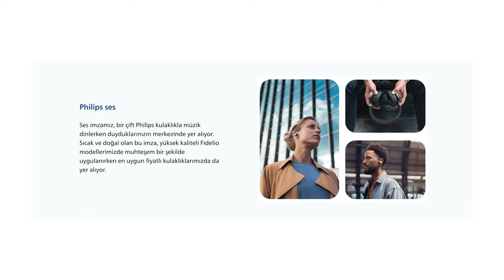YIKANABİLİR KULAKLIK! | Philips TAA4216BK Kablosuz Kulaklık İnceleme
Philips'in son kulaklık modeli olan TAA4216BK'yi tanıtacağım. Bu video, kulaklığın tasarımından ses kalitesine kadar her yönünü detaylı bir şekilde ele alacağım.

🔍 Teknik Özellikler:
Ses Kalitesi: Yüksek çözünürlüklü ses ve derin bas.
Bağlantı: Bluetooth 5.0 ile hızlı ve stabil bağlantı.
Pil Ömrü: Uzun pil ömrü ile kesintisiz müzik keyfi.
Tasarım: Şık ve ergonomik tasarım, uzun süreli kullanıma uygun.

👀 Tasarım ve Konfor:
Kulaklık, şık ve modern bir tasarıma sahip. Yumuşak kulak pedleri ve ayarlanabilir baş bandı sayesinde uzun süreli kullanımda bile rahatlık sağlıyor.

🎶 Ses Performansı:
Philips TAA4216BK, güçlü basları ve net tizleri ile etkileyici bir ses deneyimi sunuyor. Videoda, farklı müzik türlerini dinleyerek ses kalitesini inceleyeceğiz.

🔋 Pil Ömrü ve Şarj:
Uzun pil ömrü ile gün boyu müzik dinlemeye olanak tanır. Ayrıca, hızlı şarj özelliği ile kısa sürede tamamen şarj edilebilir.

🔄 Kolay Kullanım:
Bluetooth bağlantısı ve kullanıcı dostu kontroller sayesinde kulaklığı kolayca yönetebilirsiniz. Videoda, bağlantı kurma ve kontrolleri detaylı olarak göstereceğim.

🤔 Sonuç ve Değerlendirme:
Bu inceleme videosu sonunda, Philips TAA4216BK'nin avantajlarını ve dezavantajlarını değerlendireceğim. Siz de yorumlarda düşüncelerinizi paylaşabilirsiniz.

Eğer bu kulaklık hakkında daha fazla bilgi almak veya deneyimlerinizi paylaşmak istiyorsanız, yorumlar bölümüne bekliyorum! İyi seyirler! 🎧✨

* Bu açıklama ChatGPT tarafından hazırlanmıştır.